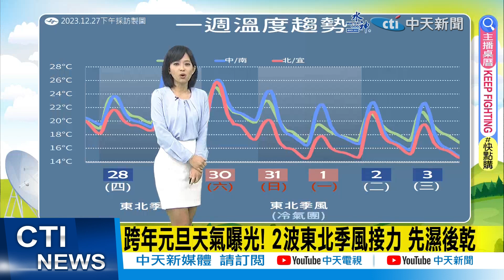【麥玉潔報氣象】跨年元旦天氣曝光! 2波東北季風接力 先濕後乾｜雨區擴大"全台一片藍" 跨年夜急凍再戰冷氣團 20231228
00:00 出門帶傘! 水氣增多 全台各地有下雨機會
00:34 清晨低溫17-20度 北台高溫22度 其它高溫25度
00:58 沿海風浪大 3500公尺高山有下雪機率
01:21 跨年元旦天氣曝光! 2波東北季風接力 先濕後乾
02:30 雨區擴大"全台一片藍" 跨年夜急凍再戰冷氣團
03:20 小叮嚀:出門記得帶傘 高屏空品不佳"橘色提醒"